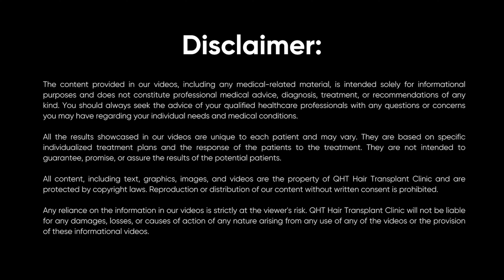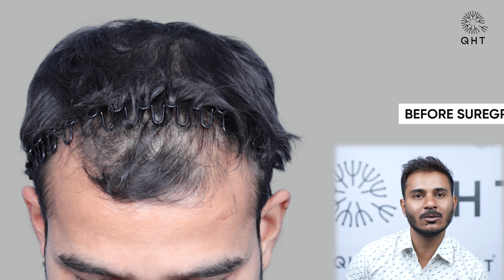Hair Transplant in Ahmedabad | Best Results & Cost of Hair Transplant in Ahmedabad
Hair Transplant in Ahmedabad | Best Results & Cost of Hair Transplant in Ahmedabad Whatsapp

QHT is now another name of trust & guaranteed satisfaction when it comes to hair transplant in Ahmedabad. Our expert team surgeons & clinical staff have done more than 15 thousands successful surgeries. We are well equipped with ultra-modern instruments & amenities to deliver extra-ordinary results. QHT is one of the premier Hair Transplant clinic in India, having world class infrastructure and changing life's of many patients.

If you are looking for best hair transplant in Ahmedabad we will be happy to serve you.